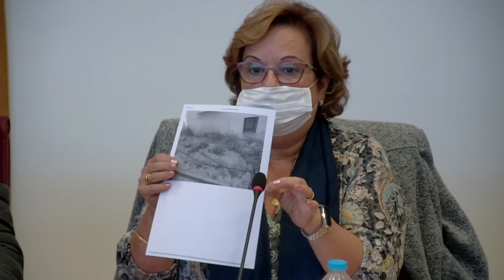PLENO ORDINARIO 111121